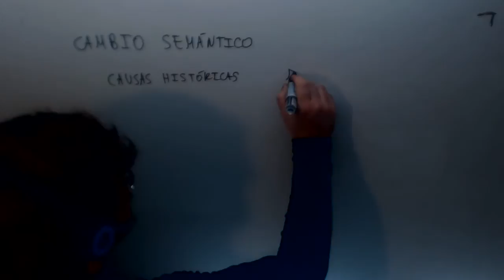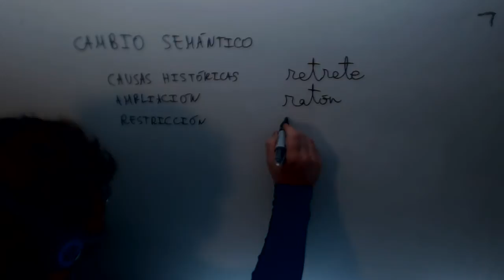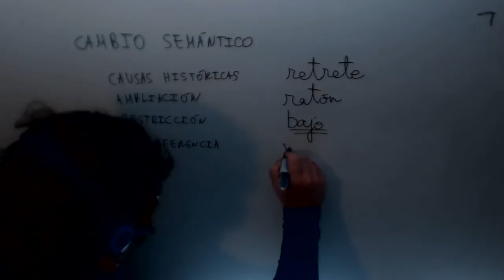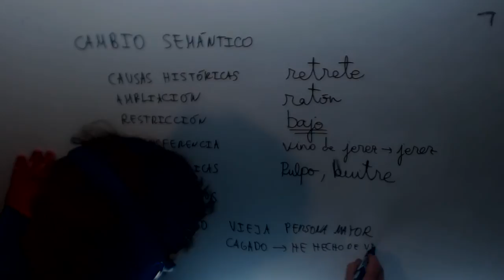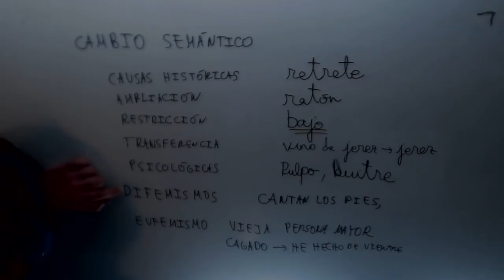Cambio semantico Causa Lengua Acceso CFGS Academia Usero Estepona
Cambio semantico Causa Lengua Acceso CFGS